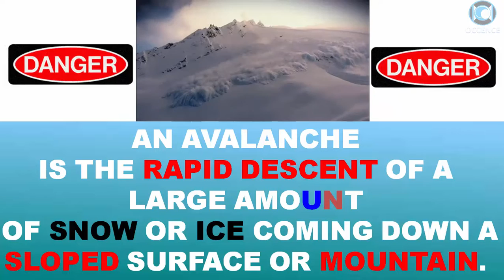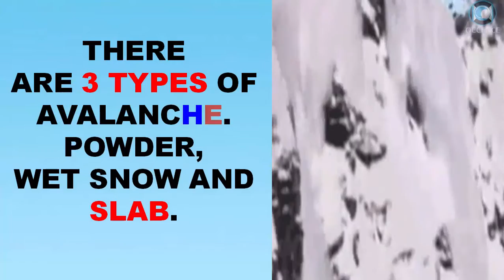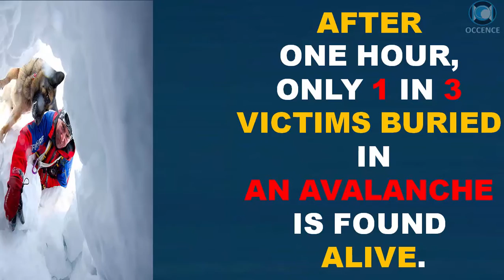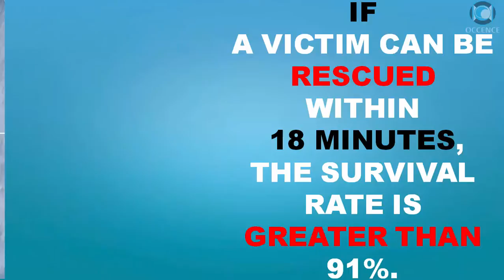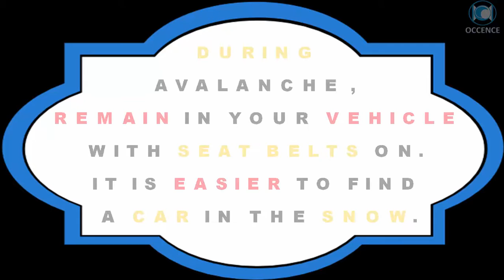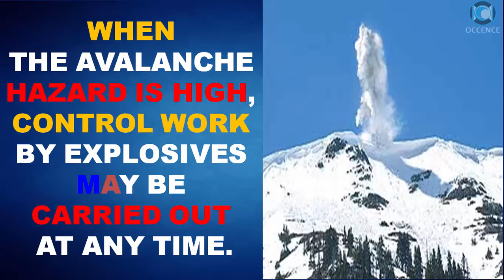Avalanche - Facts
Top 20 Facts About Avalanche

Here's a Text Preview :
An avalanche is the rapid descent of a large amount of snow or ice coming down a sloped surface or mountain.

SEE YA !